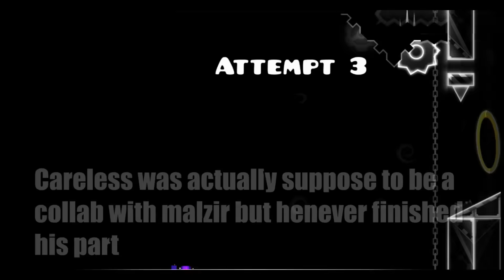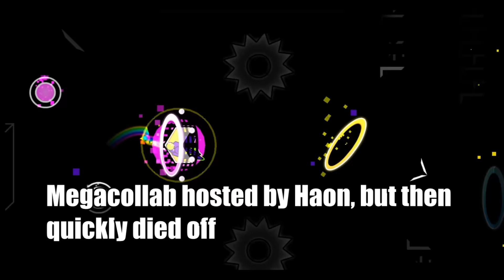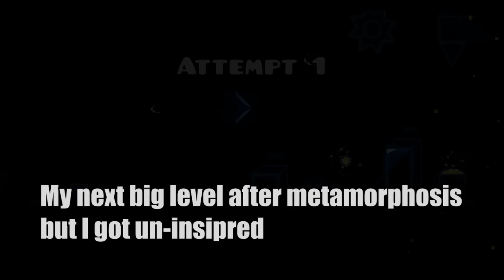(Goose) UNFINISHED LEVELS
here are some 1.8, 1.9 and 2.0 unfinished levels :D

upcoming demon very soon.